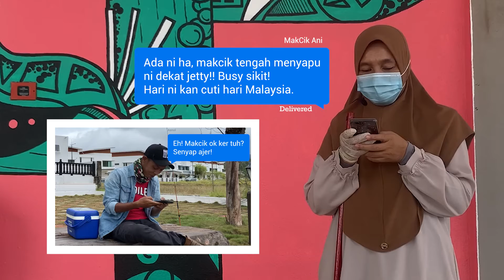Marina Island Malaysia Day Video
Semangat setiakawan tidak kira agama, bangsa dan budaya serta kenegaraan tidak harus terhenti apabila negara mencapai kemerdekaan atau kemajuan seperti dinikmati pada hari ini. Dan kami percaya, jalinan kemesraan di tempat kerja mampu dieratkan lagi dengan nilai-nilai baik antara semua.

Sempena Hari Malaysia ini, kami dari seluruh keluarga Marina Island Pangkor ingin berkongsi nilai sebuah setiakawan.

Saksikan video. Selamat Hari Malaysia! 🇲🇾🇲🇾🇲🇾